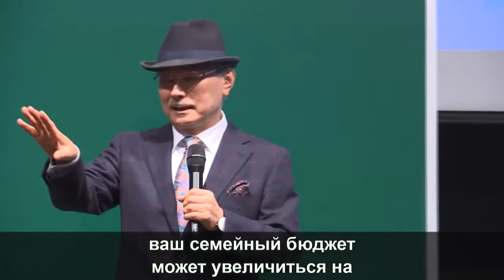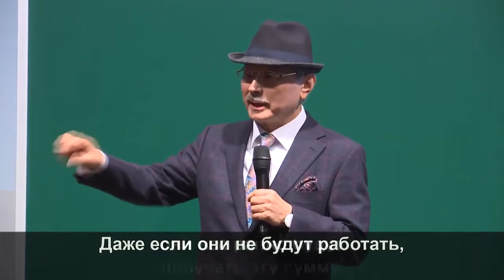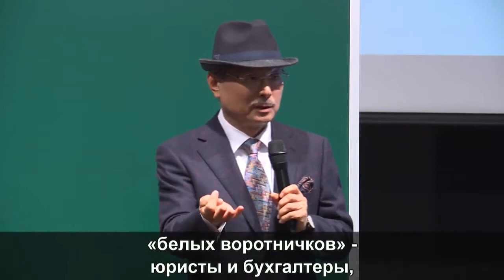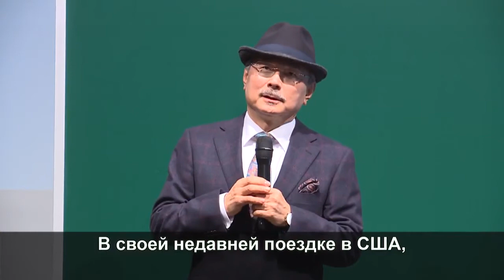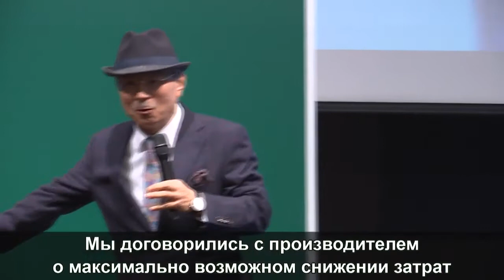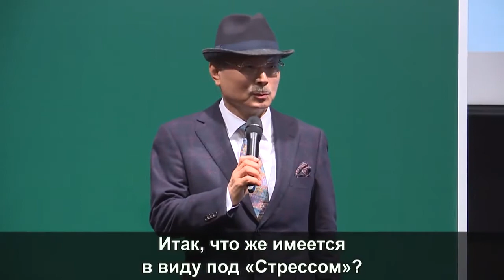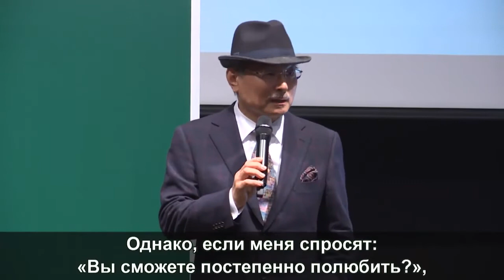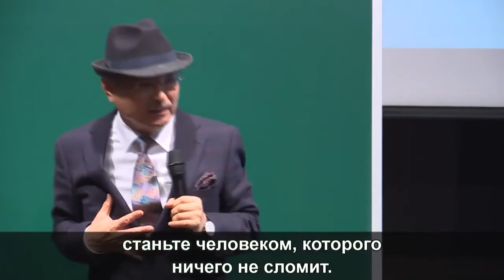Путь к успеху - Атоми Пак Хан Гиля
Чтобы стать участником ATOMY,
Связаться с нами :